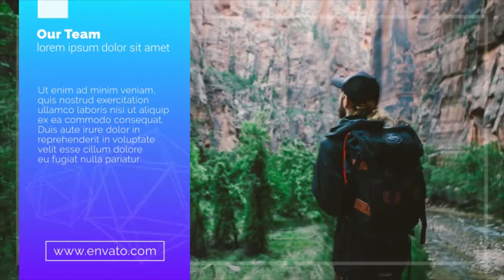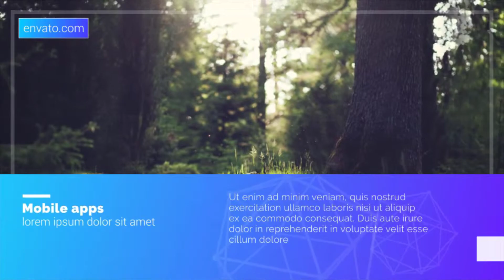Minimal Presentation | Free After Effects Templates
After Effects CC 2015, CC 2014, CC, CS6, CS5.5, CS5 | No Plugin | 1920x1080 | 70 Mb

Description
Compatible with After Effects CS5 and above version
Full HD (1920×1080) resolution, 29.97 fps
11 Images or videos holders, 1:15 minutes duration
No plug-ins required
Easy to change color and customize

Sound
Motivating Future by MediaTune